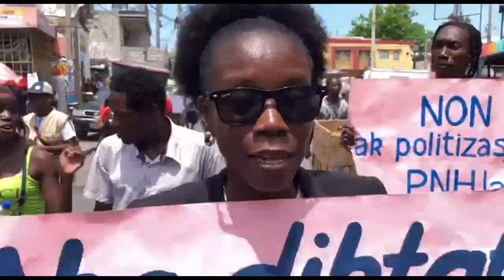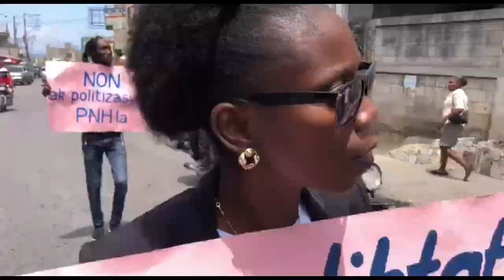Gwo MANIFESTASYON Nan Dèyè P JOVENEL MOISE, MILITAN Yo Mande Anraje Pou Jete P JOJO